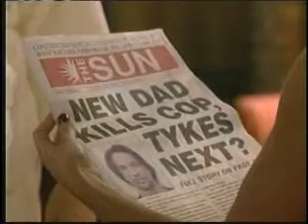OLTL- Todd & Tea 04/29/09